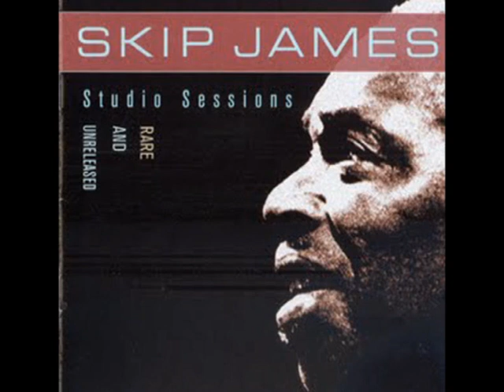skip james - special rider blues